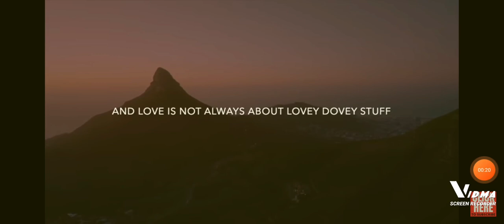David lcke | we need more love